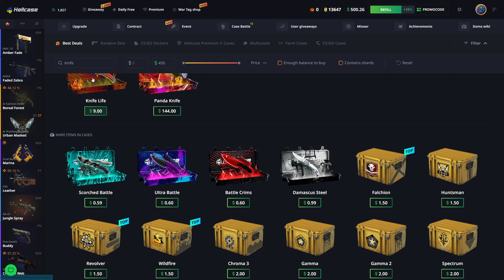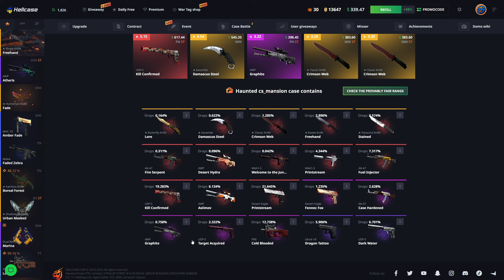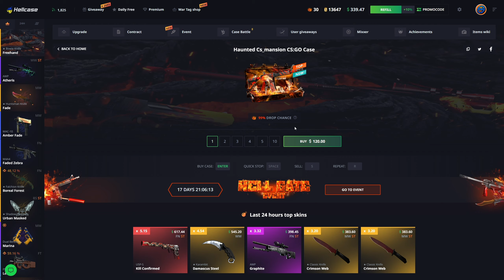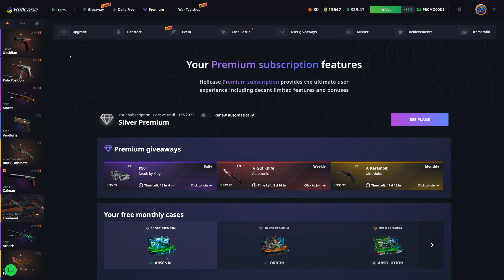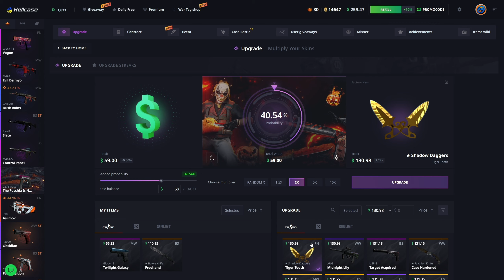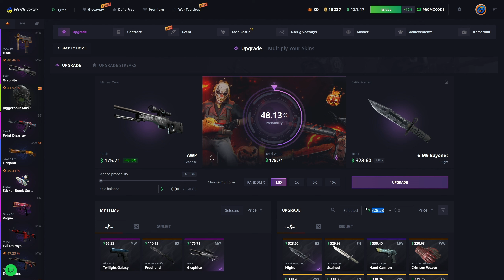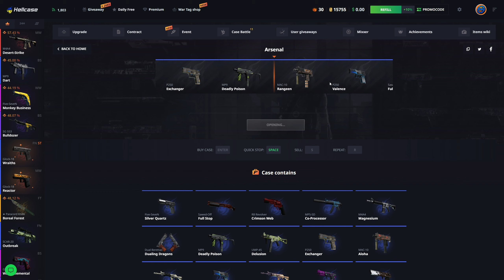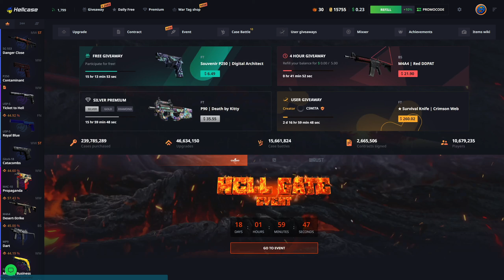I HUNTED FOR KNIVES ON HELLCASE!? (Hellcase Highrolling)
These highroller battles paid insane on Hellcase!
Want to spend my Hellcase balance? Like + leave your twitter in the comments below!
Code "Botai" on Hellcase for 10% depo bonus!

TN: @sfartworks2 keydrop